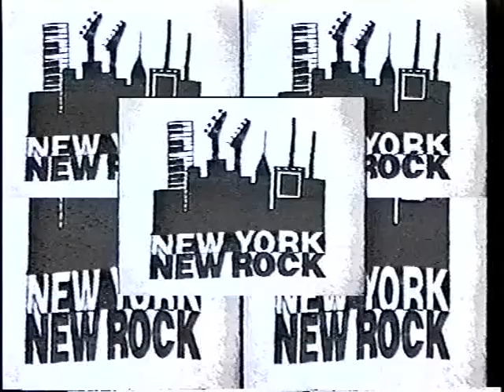Pete Way from UFO Station ID at Limelight, 9/3/1995.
Pete Way from UFO Station ID at Limelight, 9/3/1995.  New York New Rock TV.